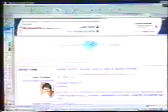Flash Back - Life Coaching makes the news in the year 2000! (Australia)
Insight David Wood Life Coach SBS